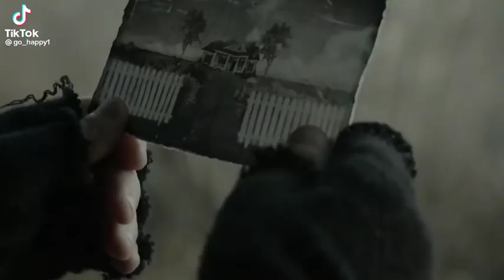আমার মনে হই আমার সব সপ্ন অসম্পুন্ন এ রয়ে যাবে আমার মনে হই আমার মিত্তু অল্পও বয়স এ ই হইয়া জাবে 🥲🥲💔💔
allআমার মনে হই আমার সব সপ্ন অসম্পুন্ন এ রয়ে যাবে আমার মনে হই আমার মিত্তু অল্পও বয়স এ ই হইয়া জাবে 🥲🥲💔💔